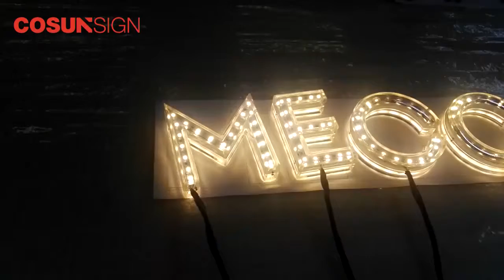COSUN led plastic channel letter sign